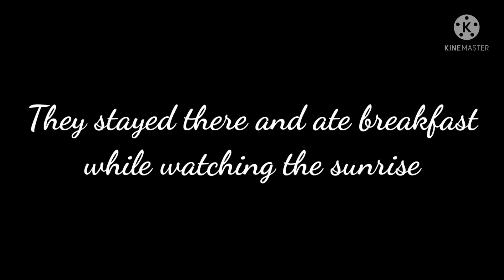A Fading and Distant Memory (GC skit) [Twisted wonderland]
This video shows the friendship and relationship that Geno and Leona had before they stopped being friends, if you guys remember, the picture that Geno threw away in his "Oc's past GCMV" yeah this is the memory or time that they had when they took that picture.

Plus: I decided to redesign some of the characters so yeah...changes happened during my free time😅

Twisted wonderland does not belong to me they rightfully belong to Disney Japan and Aniplex

Geno belongs to me including the video